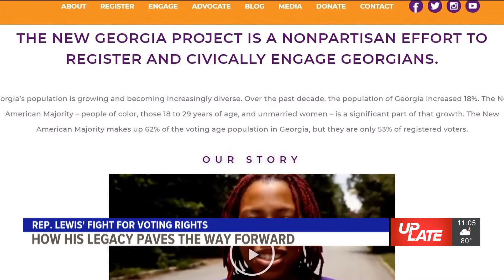Remembering Congressman John Lewis